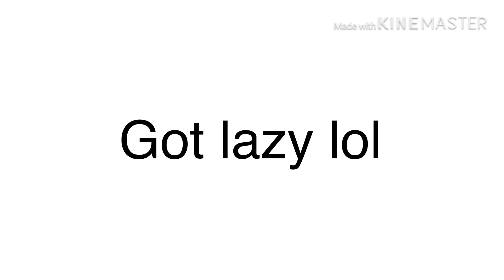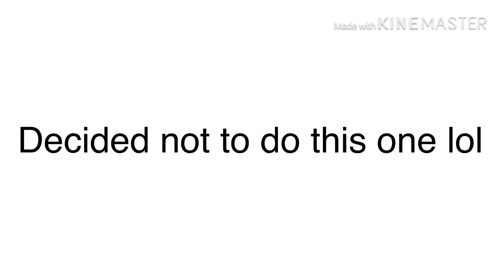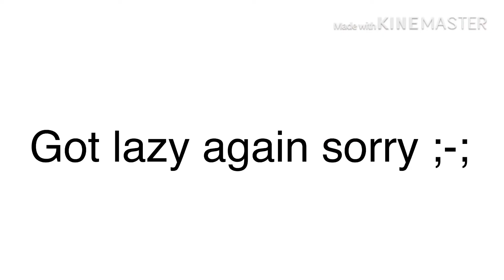DanTDM in Baldi’s basics (part 2) (FINALLY FLIPPING DONE)